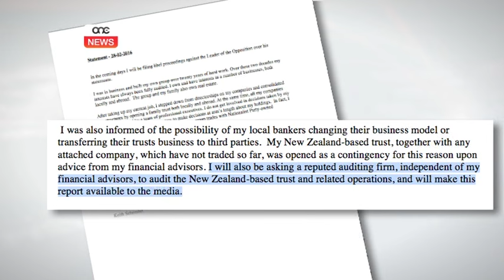KEITH SCHEMBRI SE JIFTAĦ LIBELL LIL SIMON BUSUTTIL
ONE.COM.MT •  Ic-chief of staff tal-uffiċċju tal-Prim Ministru Keith Schembri se jiftah libel lill-Kap tal-Oppożizzjoni Simon Busuttil wara d-dikjarazzjonijiet li għamel dalgħodu.Keith Schembri ħabbar li se jinkariga kumpanija tal-awditjar biex tagħmel verifika tat-trust  f’New Zealand u l-operat tiegħu.La darba isir l-awditjar, huwa se jippublika fll-mezzi tax-xandir ir-riżultat tal-awditjar